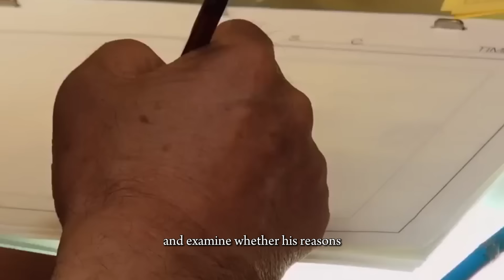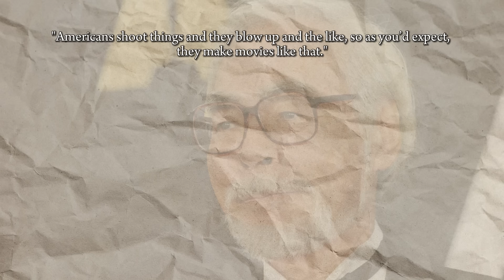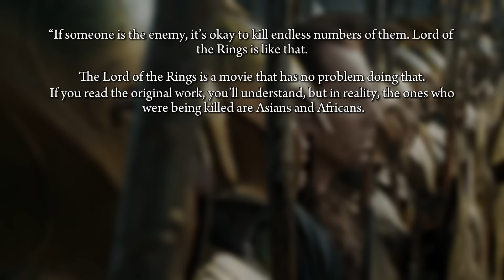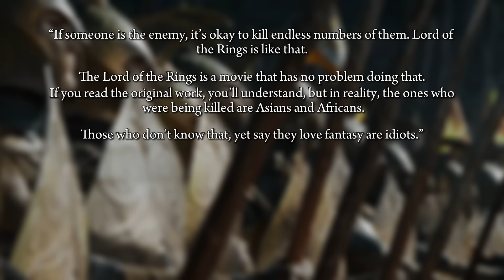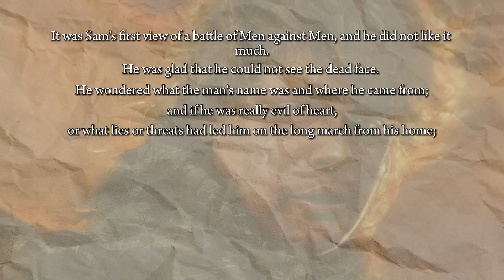Why Hayao Miyazaki Hates the Lord of the Rings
In this video we explore Hayao Miyazaki's views on the Lord of the Rings and J. R. R. Tolkien, as well as the similarities between their respective works!

Any feedback is always welcome, I hope you enjoy!!

(Some of the) Artists featured in my videos:

Daniel Jeffries
Lorenzo Colangeli
Ted Nasmith
John Howe
Greg and Tim Hildebrandt
Bohemian Weasel
Joe Gilronan
Matt Stewart
Alan Lee
Melissa Myra
John Paul Cavara
Pasi Leinonen
Alyxandria Davis
Dartxo
Franz Fdez
Alan Lee
Ludovic Bourgeois
Federico Musetti
Anato Finnstark
Ahmet Can Kahraman
Jenny Dolfen
Justin Gerard
Donato Giancola
Anna Kulisz
Stevce Lazarevski
Coliandre
Antonello Venditti
Matt DeMino
Lady Elleth
DarianaLoki
Ainave
Shalizeh
Marek Madej
Bastien Lecouffe
Sniжna Barbarian
Vladimir Kafanov
Neyrefen
Natalia Be
NastyaSkaya
--and many more that I will add soon!!!--

Below are the songs used in the order they are played:

Helium by TrackTribe

July by John Patitucci

Soothsayer by John Patitucci

Dreamdland by Aakash Gandhi